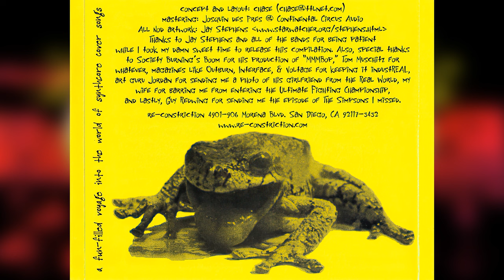Nod's Tacklebox O' Fun (1999)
0:00:00 Society Burning - Lovefool (The Cardigans Cover)
0:04:32 Purr Machine - MMMBop (Hanson Cover)
0:08:15 Hate Dept. - You Spin Me Round (Like A Record) (Dead Or Alive Cover)
0:12:31 Tinfed - Policy Of Truth (Depeche Mode Cover)
0:17:00 DB9D9 - Don't You Want Me (The Human League Cover)
0:20:58 Hotbox - Just A Girl (No Doubt Cover)
0:24:30 New Mind - Waterfalls (TLC Cover)
0:29:19 Mindless Faith - When Doves Cry (Prince And The Revolution Cover)
0:32:47 Vault Point 9 - The Devil Went Down To Georgia (The Charlie Daniels Band Cover)
0:36:54 Trust Obey - Revenge (Ministry Cover)
0:41:03 The WFG All-Stars - Ice Ice Baby (Vanilla Ice Cover)
0:44:56 Alien Faktor - You Oughta Know (Alanis Morissette Cover)
0:48:58 SMP - Metro (Berlin Cover)
0:53:12 Pain Station - The Safety Dance (Men Without Hats Cover)
0:58:21 Hexedene - Diamonds Are Forever (Shirley Bassey Cover)
1:01:14 Oneiroid Psychosis - Animal Magnetism (Scorpions Cover)
1:06:07 Ordnance - Sabotage (Beastie Boys Cover)